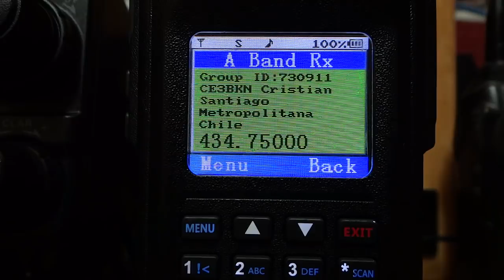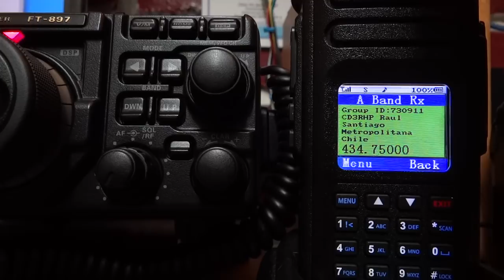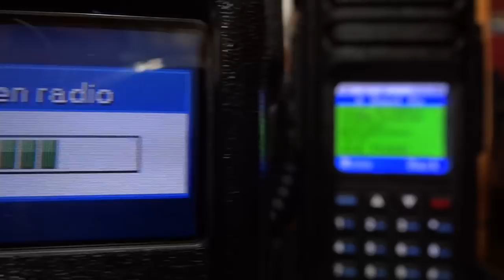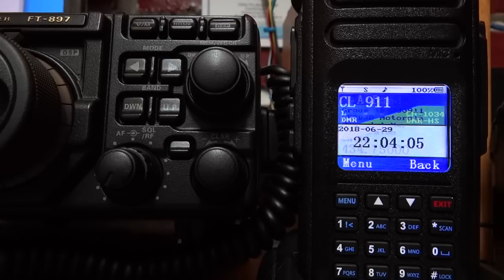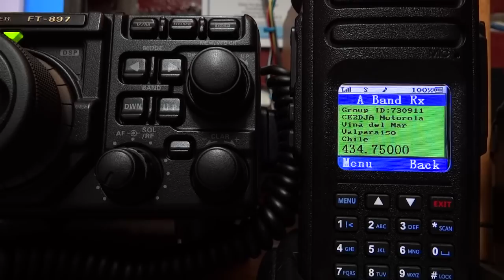CE3SER (EMCOMM) en BrandMeister DMR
Estimados amigos.

La naturaleza y definición de un Radio Aficionado en Chile, y en el mundo me atrevo a augurar, nos posiciona de manera distinguida en situaciones de emergencia con un claro aporte social al resto de la comunidad.

Este vídeo muestra el segundo ejercicio de prueba, de una Red de mando en condiciones de Emergencia usando Sistemas de Radio digitales interconectados a través de la red Internacional “BrandMeister Network” de Radio Aficionados.

La finalidad (como comenta CE3RDK) es probar una situación lo más real posible, en donde múltiples nodos accederán un único TG (Talk Group), sobre un único Master Server (BM7141). Múltiples tramas, múltiples IP, y múltiples pasarelas de acceso sobre diferentes tipos de redes inalámbricas todas.

En el vídeo se ven dos enlaces radiales, uno en VHF operando un equipo YAESU FT897D como punto de acceso, y una “ZUMspot Pi Zero Hat” operando en la banda de UHF que no se alcanza a apreciar en el vídeo.

El audio de todo el vídeo está capturado al aire, y proviene de un equipo portátil AILUNCE HD1 que se puede ver al lado derecho del YAESU FT897D el cual es el HotSpot de VHF, el HD1 recibe en la banda de 70cm de Radio Aficionados (UHF). El equipo es manufacturado por la empresa China RETEVIS y opera Análogo/Digital DMR, y está exclusivamente diseñado para Radio Aficionados.

Ha sido tan notable las funciones de este equipo para uso por Radio Aficionados, que se ha convertido en la elección obligada de todos nosotros en el grupo CE3SER, y esperamos poder definirlo como un estándar en la manera de lo posible.

El equipo HD1 monitorea solamente el tráfico del Operador de Control en la banda de UHF, no obstante yo me hice presente al ejercicio en la banda de VHF a través del equipo YAESU y operando un portátil DMR Motorola. Ambos equipos śólo se hallan enlazados entre sí por el TG de la Red BrandMeister.

Estas experiencias han otorgado una base de conocimiento invaluable la verdad, a la hora de operar una Red de Emergencia real en modos de Voz Digital, como se puede apreciar en el vídeo el ruteo de las tramas de voz por parte del Servidor hacen muy particular el enlace, y esto obliga a aprender a protocolizar el uso de los nodos en función a su naturaleza.

Esto no sólo posiciona al Servicio de Emergencias de Radio Aficionados (CE3SER) de Radio Club de Chile (CE3AA) en una posición de liderazgo, sino que permitirá generar muy específicos protocolos y configuración de los nodos usados. El enlace digital puede plantear una serie de particularidades aleatorias al uso normal, dada su naturaleza de red en un entorno absolutamente conmutado.

Consideramos hipotéticamente vehículos de enlace en Albergues, Oficinas de Protección Civil, e incluso en tareas de campo. Se usaron en este ejercicio particularmente múltiples nodos de diferente naturaleza y acceso. Incluso se accedió al TG a tráves de la repetidora de CE3AA en Santiago, estando esta con tráfico nacional normal al mismo tiempo que se cursaba el Ejercicio y en la misma ranura de tiempo.

Interesante fue que el despachador mantuvo enlace con todos los participantes, no obstante mucho del tráfico fue ruteado a mi enlace de VHF más no al enlace UHF y ambos en el mismo TG, particularidades del ruteo a nivel del Máster y que esclarecerán las auditorías en cada uno de los nodos usados.

Ahora trabajamos en una plataforma de “Cross Linking” con codificación y decodificación por vía de hardware, lo que implicará interactuar de manera controlada entre las plataformas análogas en FM en ejercicio paralelo en la ciudad de Santiago, con la plataforma nacional e Internacional sobre la Red Digital.

Agradezco al equipo y directores de CE3SER el privilegio de trabajar con ellos en este proyecto, y a todos ustedes por ver mis vídeos. Muchas gracias. 73 y DX.